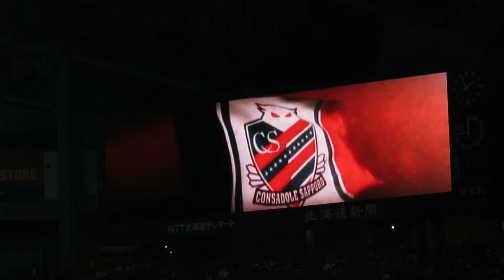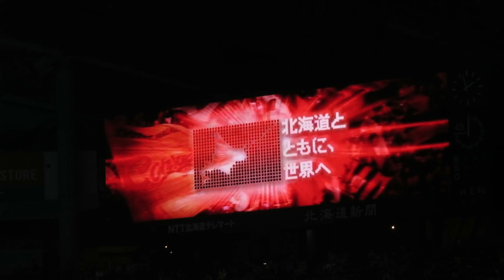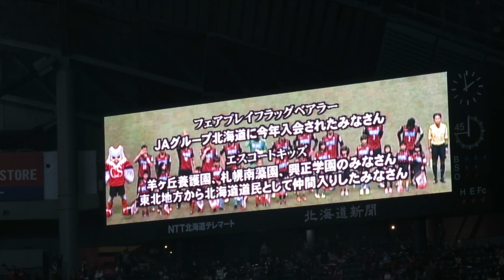【コンサドーレ札幌】ホーム最終節vs ジュビロ選手入場オーロラビジョン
コンサドーレ札幌 vsジュビロ磐田　札幌ドームでの最終節

選手入場の模様が映し出されたオーロラビジョンを撮影